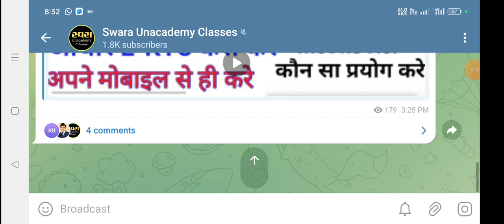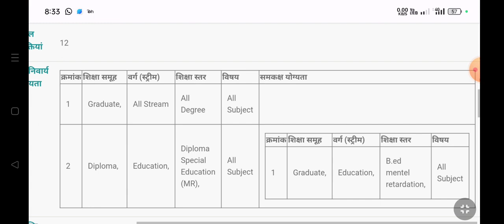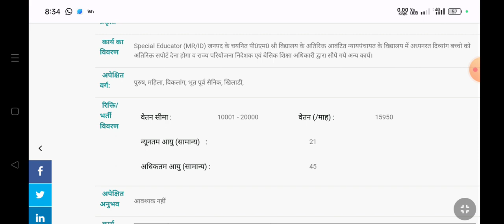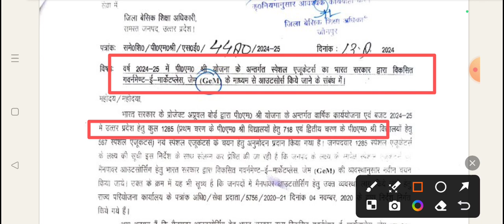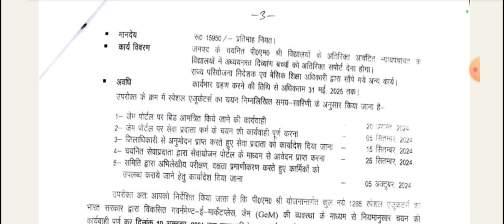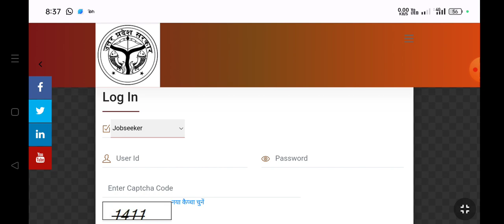Up Educator Vacancy 2024 Up Special Educator Vacancy 2024 district jaunpur how to apply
Up Educator Vacancy 2024 Up Special Educator Vacancy 2024 district jaunpur how to apply latest news

स्पेशल एजुकेटर भर्ती 2024
जिला जौनपुर